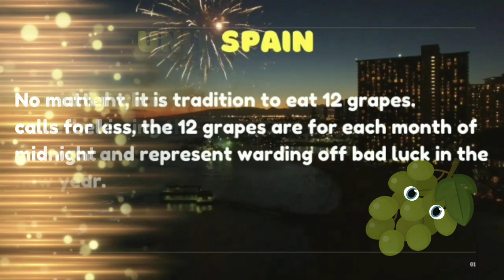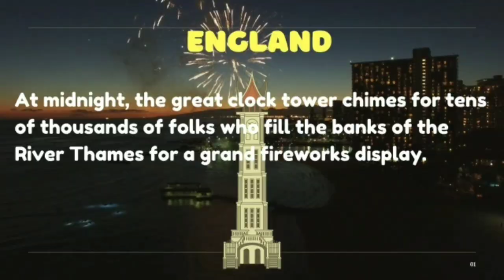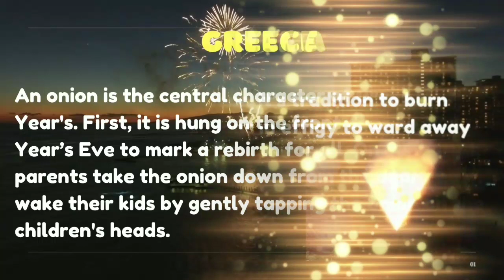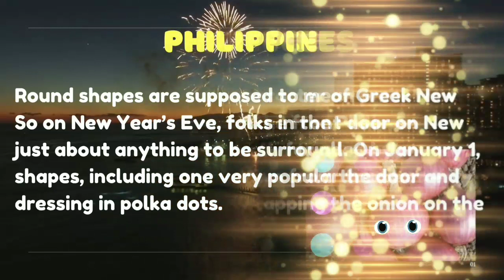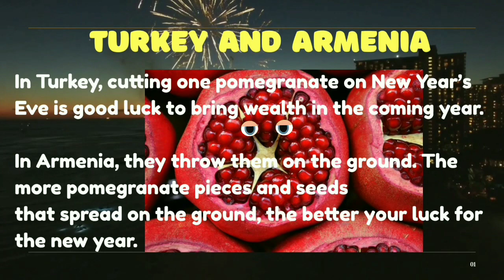Unique New Year celebrations around the World🌟 I New Year Traditions in different countries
Newyearcelebration around the World
Traditions in Spain,Japan,U.S.A,Russia,U.K.,Philippines,Denmark and many more